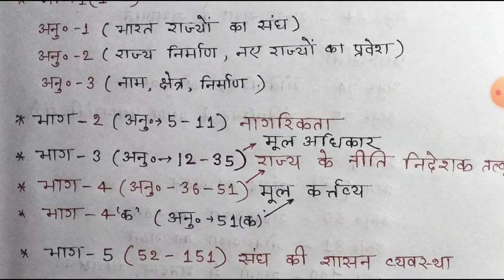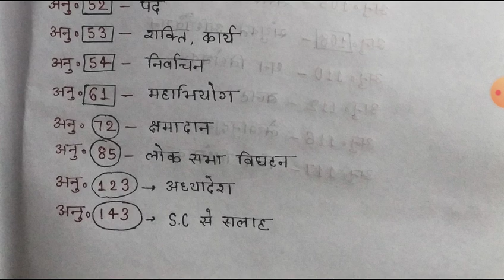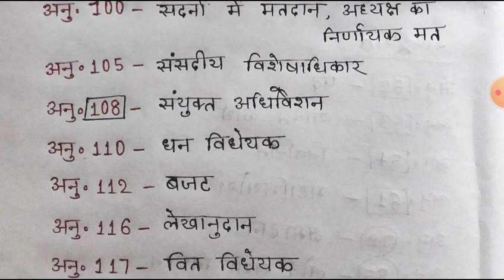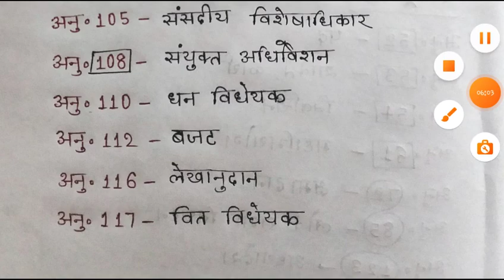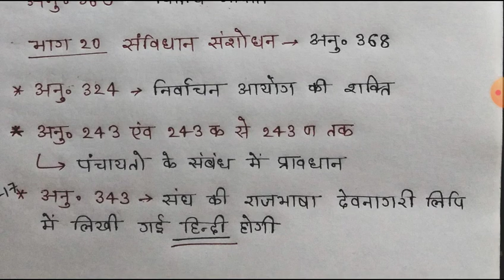महत्वपूर्ण अनुच्छेद important articles| FAST REVISION |Indian constitution NOTES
BPSC 67th_ pre